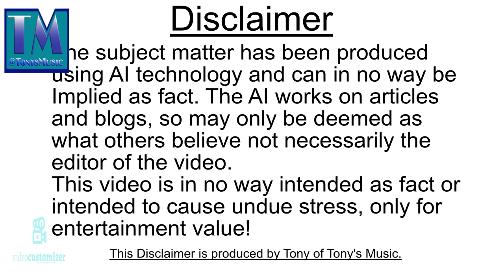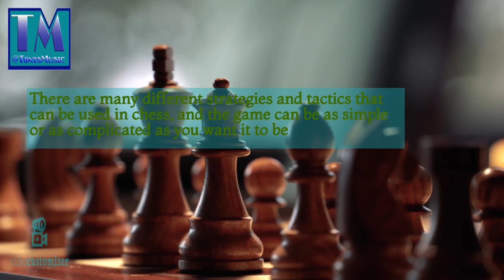Board Games Part 2 Chess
This is the 2nd video in the series about board games this one is about chess!